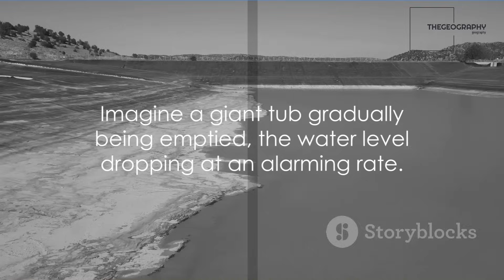The Aral Sea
The Aral Sea, once the fourth-largest lake in the world, is located in Central Asia, straddling Kazakhstan and Uzbekistan. It has become a symbol of environmental mismanagement and one of the most dramatic examples of a large-scale ecological disaster in recent history.
The Aral Sea's decline began in the mid-20th century when Soviet authorities implemented large-scale irrigation projects to divert water from the two main rivers that fed the lake, the Amu Darya and the Syr Darya, to support cotton and rice cultivation in the arid region. The diversion of water for agriculture led to a significant reduction in the inflow into the Aral Sea, causing its water level to drop rapidly.
Several factors contributed to the Aral Sea's demise:
Irrigation Projects:
The major rivers feeding the Aral Sea were diverted for extensive irrigation, primarily to support cotton cultivation in the surrounding region. This diversion drastically reduced the amount of water reaching the Aral Sea, leading to a decline in its water levels.
Shrinking Water Surface:
As the water level dropped, the sea's surface area diminished significantly. By the 1990s, the Aral Sea had split into two separate bodies of water – the North Aral Sea and the much larger but increasingly shallow South Aral Sea.
Salinity Increase:
With less inflow of freshwater, the salinity of the remaining water in the Aral Sea increased substantially. This made the water unsuitable for many forms of aquatic life, impacting the fishing industry that once thrived in the region.
Environmental Consequences:
The shrinking of the Aral Sea has had severe ecological consequences. The exposed seabed has released salt and other minerals into the air as dust, leading to soil salinization and affecting agricultural productivity in the surrounding areas. The decline in water quality has also resulted in the disappearance of native flora and fauna.
Economic and Social Impact:
The collapse of the fishing industry and the degradation of agricultural land have had profound economic and social implications for the communities around the Aral Sea. Unemployment, poverty, and health issues related to the environmental degradation have become significant challenges for the affected population.
Efforts to mitigate the Aral Sea's decline have been underway, with various international organizations and governments collaborating on projects aimed at restoring the ecosystem. These efforts include building dams and dykes to redirect water back into the North Aral Sea and implementing water-saving technologies in agriculture.
While some progress has been made in reviving the North Aral Sea, the overall situation remains critical. The Aral Sea serves as a stark reminder of the long-term consequences of unsustainable water management practices and the need for global cooperation in addressing environmental challenges. The story of the Aral Sea stands as a cautionary tale about the importance of balancing economic development with environmental stewardship to ensure the sustainability of our planet's resources.
In conclusion, the story of the Aral Sea and its ongoing environmental crisis underscores the delicate balance between human development and environmental preservation. The efforts to restore the Aral Sea are crucial not only for the affected communities but also as a global reminder of the consequences of unsustainable water use and the importance of international cooperation in addressing environmental challenges.